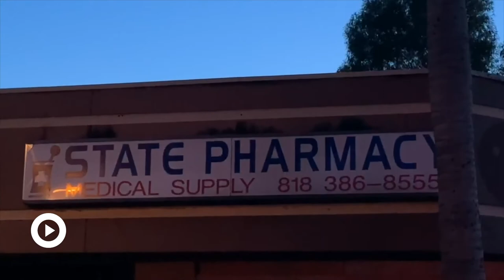Pandemic allows teen to reconnect with his father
A Los Angeles teen misses his friends and school during quarantine but is grateful for the chance to spend more time at home with his father.

This story was produced by Harlow Frank from Daniel Pearl Magnet High School in Los Angeles, California with support from SRL Youth Media Producer Marie Cusick.